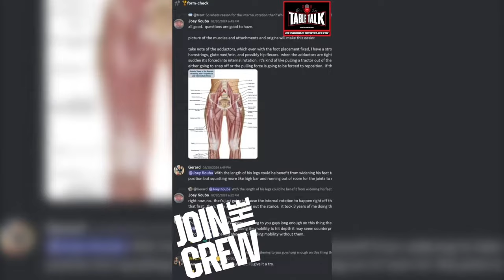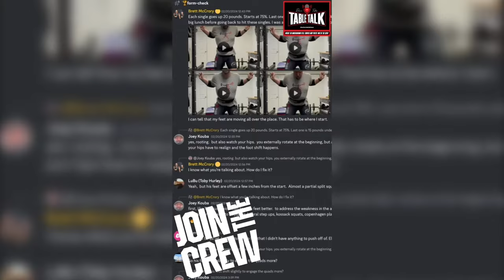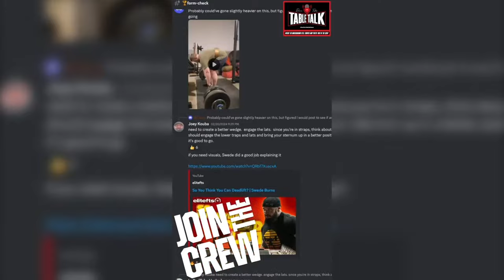Laura Phelps Stackhouse | 45 X ALL TIME WORLD RECORDS, Queen Bee Conjugate, Table Talk #274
In this 274th episode of Dave Tate's Table Talk, Laura Phelps joins us. Welcome, Laura!

Laura Phelps-Stackhouse is a certified Westside Barbell Special Strengths Coach. She spent ten years training and competing in powerlifting under the tutelage of the late Louie Simmons. In her 10-year powerlifting career, Laura broke 45 All-Time World Records.

Since retiring from powerlifting in 2015, Laura has spent her time
coaching numerous powerlifters, from Novice to All-Time World
Record holders. Laura strives to honor her mentor, Louie Simmons’
legacy by continuing to educate others on properly implementing
the Westside Barbell Conjugate Method.

LMNT

A tasty electrolyte drink mix.

for a FREE 8-flavor sample pack with any purchase!

elitefts

Timestamps

0:00 - Show Intro Highlights
0:26 - Host Welcomes Guest
1:08 - Powerlifting Coaching Tips
2:01 - Nutrition Advice Powerlifters
3:09 - Powerlifting Equipment Guide
4:38 - Discord Community Benefits
5:20 - Coaching Advantages Explained
6:00 - Powerlifting Event Planning
7:13 - Amateur Powerlifters Focus
8:02 - Managing Multiple Athletes
10:06 - Athlete Development Strategies
11:16 - Successful Transitioning Tips
12:05 - Training Adjustments Insights
13:42 - Conjugate Method Overview
16:26 - Importance Recovery Powerlifting
17:09 - Powerlifting Misconceptions Debunked
19:34 - Effort Work Explained
21:35 - Accessory Work Importance
23:28 - Reflecting Training Progress
25:45 - Dynamic Effort Benefits
27:02 - Max Effort Variations
30:24 - Training Volume Adjustments
33:04 - Autoregulation Training Importance
34:05 - Significance Max Effort
36:05 - Core Training Focus
38:06 - Weak Point Training
40:54 - Dynamic Effort Clarified
43:42 - Speed Work Utility
45:10 - Periodization Programming Essentials
46:05 - Core Strength Powerlifting
47:10 - Addressing Weak Points
48:06 - Dynamic Effort Insights
49:42 - Speed Work Benefits
50:26 - Refining Lifting Technique
51:35 - Consistency Training Success
53:08 - Listening Body Cues
54:47 - Mental Toughness Building
56:05 - Powerlifting Community Support
57:24 - Powerlifting Gear Evolution
58:39 - Mobility Work Importance
1:00:52 - Overcoming Training Plateaus
1:02:10 - Powerlifting Future Trends
1:04:28 - Training Philosophy Recap
2:09:32 - Long-Term Programming Guide
2:10:22 - Commitment Perspective Powerlifting
2:11:03 - Planning Patience Powerlifting
2:27:00 - Post-Competition Recovery Tips
2:27:37 - Women Powerlifting Spotlight
2:28:16 - PEDs Powerlifting Discussion
2:31:06 - Optimal Recovery Focus
2:31:40 - Substance Use Warning
2:32:05 - Seeking Professional Guidance
2:32:27 - Social Media Powerlifting
2:33:04 - Avoiding Comparison Traps
2:33:34 - Handling Social Pressure
2:34:58 - Training Dedication Importance
2:35:46 - Preventing Program Hopping
2:36:19 - Importance Self-Regulation
2:37:00 - Setting Achievable Goals
2:37:53 - Conjugate System Flexibility
2:38:47 - Making Incremental Progress
2:41:34 - Connecting Laura Powerlifting
2:42:00 - Event Invitation Powerlifting
2:42:48 - Embracing Powerlifting Experience
2:43:07 - Powerlifting Podcast Wrap-up
2:43:12 - Training Supplements Overview
2:44:40 - Essential Powerlifting Equipment
2:45:47 - Gym Development Support
2:46:11 - Discord Benefits Powerlifting
2:47:10 - Coaching Support Powerlifting
2:47:16 - Lifter Collaboration Benefits